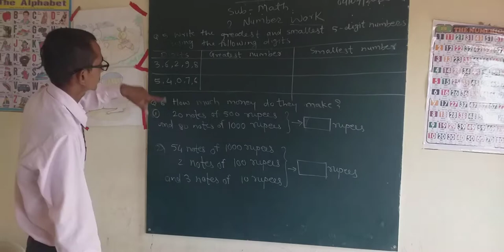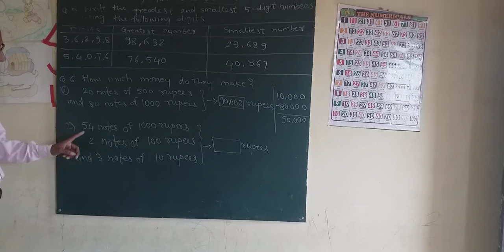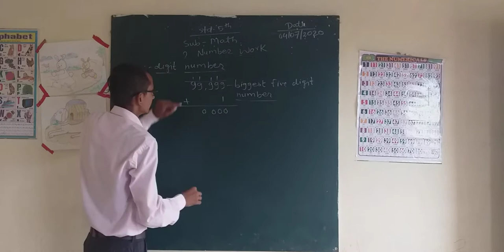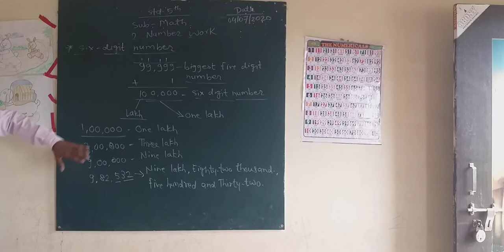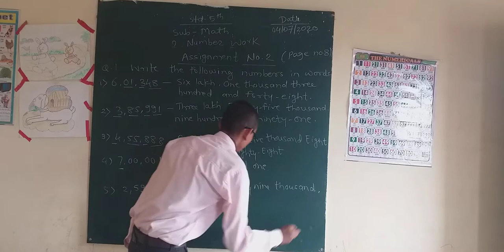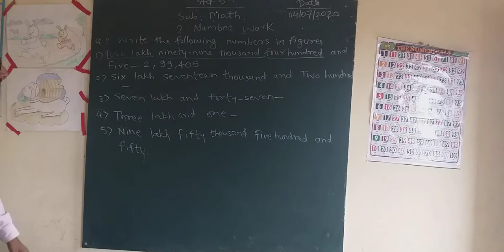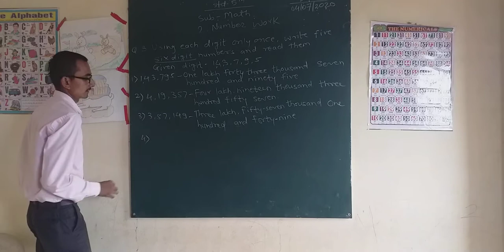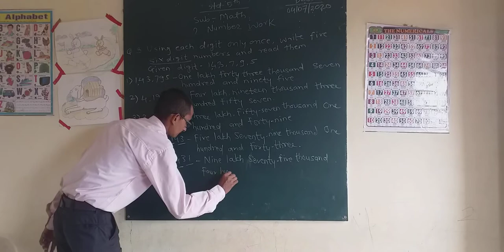Vivekanand English Medium Public School, Shirsoli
Sub:-Math, 2.Number work,(Workbook) Assignment 1 and 2 part 2